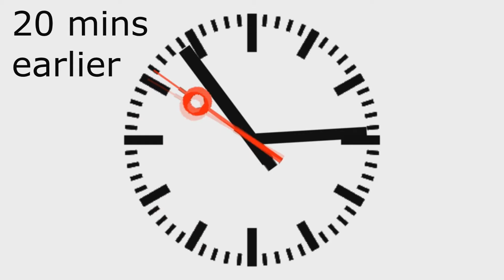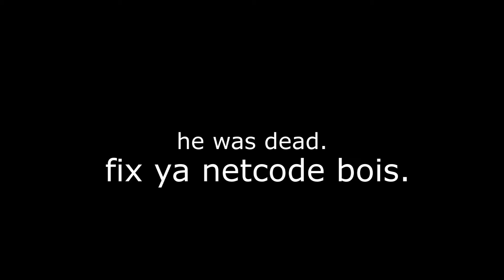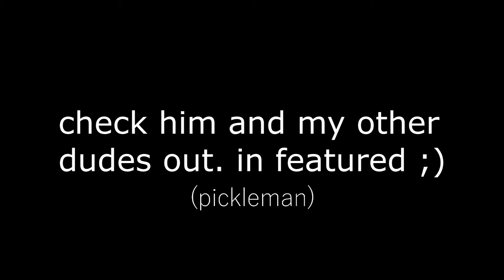IT'S NOT A BUG, IT'S A FEATURE - Battlefield one beta stuff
Played some battlefield a few days ago. became the worlds greatest player in the same day. who knew it would be so easy to wreck the peeps.

and no, im not copying dudes for playing the same game. its free, so why not play it.

also a lil shout for pickleman, whos video i used at the end:

There are thousand of hours of YouTube cack being thrown in the YouTube sewers each day. i will try and become the shiniest piece.

welcome back to the channel, god i'm going to have to link alot of songs used, but ill hit that paste for the against copyright law thing, as it was all used in a quantity in which the viewer doesn't come to watch the video sole for the music/ content i used, and is used to create new content and work. something like that.

Songs used n jazz:

rocket man by the ol' chap himself.
the lion king theme maybe.
the jeopardy theme song. and ofcourse battlefield 1943's beautiful theme song.

*sweats profusely *

and credit to the vaporwave intro music jazz  (it's actually a pretty great, but it's royalty free, so if you find it. send me a link so i can put it in future descriptions.